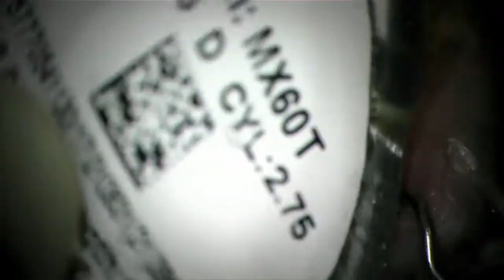Lensar Intelli-axis, Bausch and Lomb MX60t